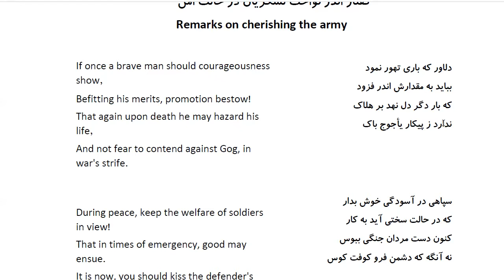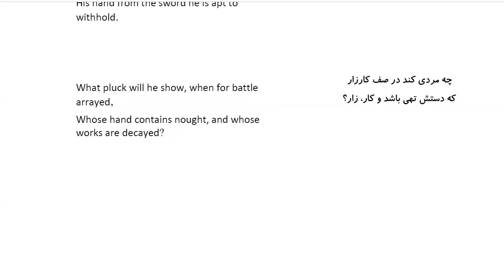Bustan: In Farsi with English Translation-Part 46:گفتار اندر نواخت لشکریان در حالت امن